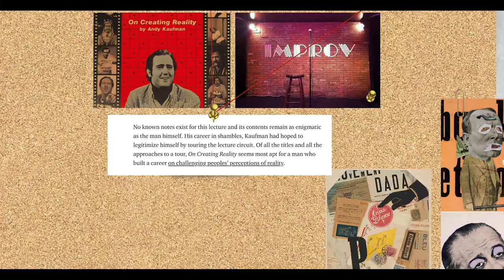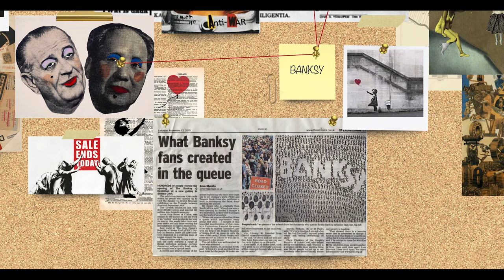Dadaism Art Movement & Improv Theatre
Art movements such as dada, dadaism, Improvisational theatre is an alternative way to approach reality. It strips away conventional rules and syntaxes while maximises on laws of chance, satires, memes, irrationality, contradictions, nonsense and chaos.

STRAC (Situation Tense Ready for Action) Studio
NUS Department of Architecture